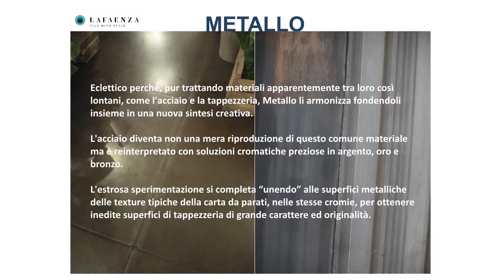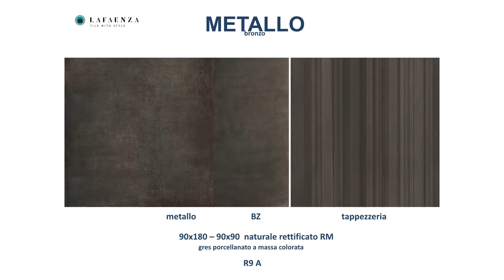Metallo tutorial DE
Metallo ist eklektisch, weil es scheinbar so unterschiedliche Materialien wie Stahl und Tapete zu einer kreativen Synthese miteinander harmonieren und verschmelzen lässt.